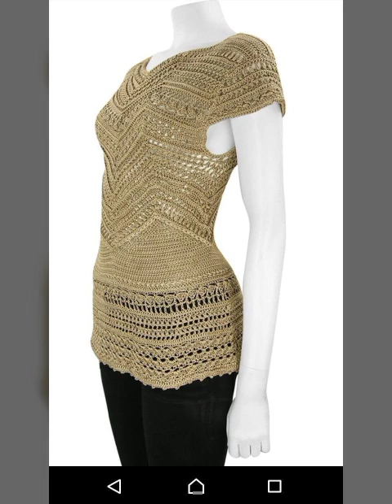Top Beautiful latest stylish crochet handknit blouse top pattern designs for women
Is video me ap dakhe ge Top Beautiful latest stylish crochet handknit blouse top pattern designs for women